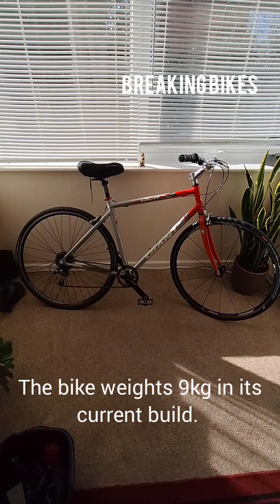CHEAP BIKE BUILD OFF | STREET FIGHTER BIKE | Giant OCR compact ROAD bike.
GIANT OCR Compact. 19" alloy frame, road bike, from 1992. Brought for £50 from ebay, 3 years ago. Left it in my shed, until a few months ago. At its current build it weights under 10KG (9.5KG)
As I used alot of parts lying around in my parts bin the cost was under £150 in total. I recommend every should try to build their own bike.